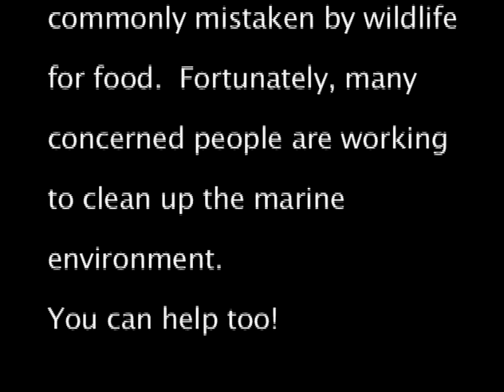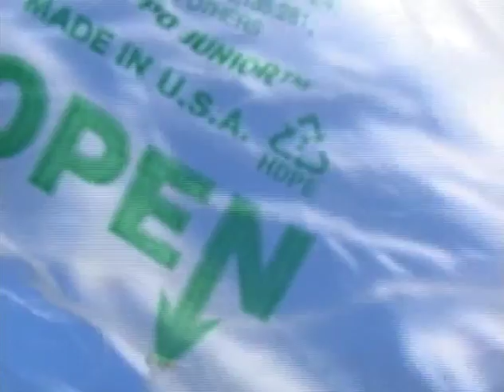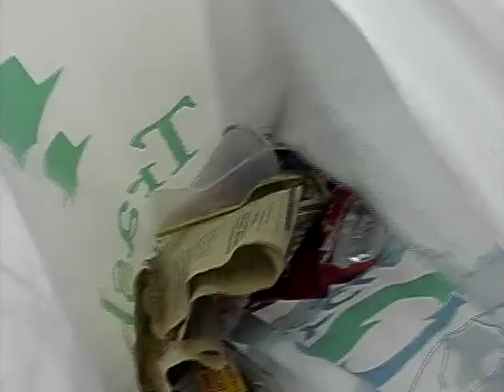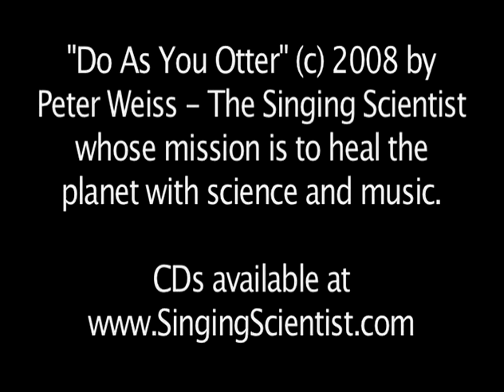Do As You Otter - Don't Pollute The Water - The Singing Scientist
Kid's environmental education song by Peter Weiss - The Singing Scientist, whose mission is to heal the planet with music and science.  This song describes how animals in the ocean are confused by a plastic bag that blows in the water.  This song also encourages everyone to clean up our beaches to protect our precious wildlife - especially those cute fury mammals called otters!